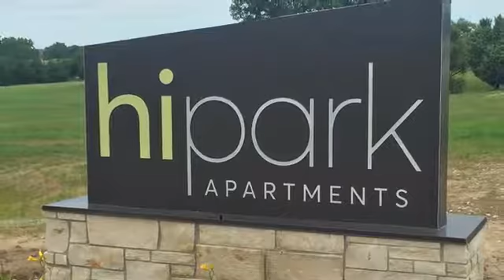HiPark Apartments in Lincoln, NE - ForRent.com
HiPark is conveniently located just minutes from the heart of Lincoln. Including LNK airport, Downtown Lincoln, UNL City Campus, Fallbrook YMCA, Instate 80, and Highway 77. A wide variety of excellent retail shops, restaurants, and services are never too far away. HiPark offers premium access to everything you need day in and day out. - 5265 NW 12th Street